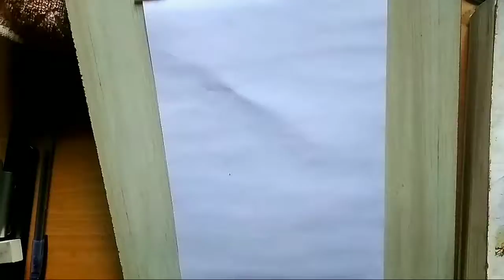Inktober day 5 Chicken DrunkInArt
I was thinking what to draw and then there was an advertisement for the KFC's new "devil chicken" 😂 that's what inspired me no reference was used.

Materials ballpoint pen